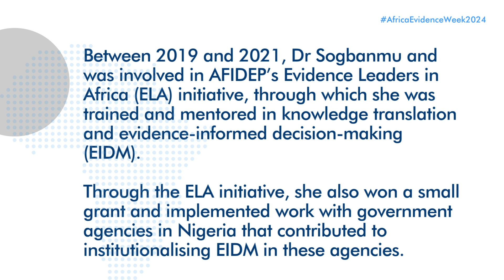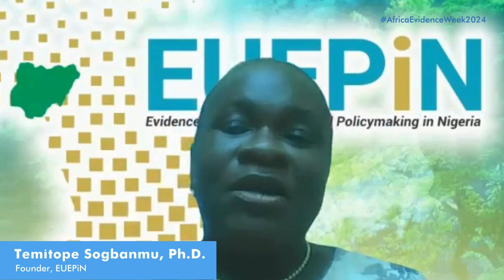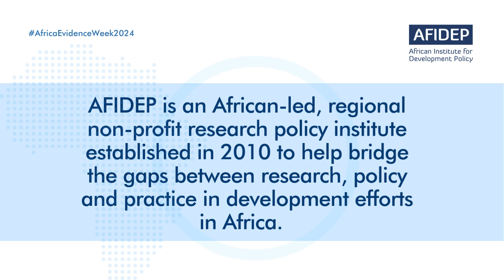African Institute for Development Policy: Dr Temitope Sogbanmu interview: Africa Evidence Week 2024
As part of the Africa Evidence Week celebration hosted by the Africa Evidence Network, the African Institute for Development Policy (AFIDEP) had an interview with Dr Temitope Sogbanmu, who is one of the recipients of the Africa Evidence Leadership Award 2022 offered by the Africa Evidence Network.